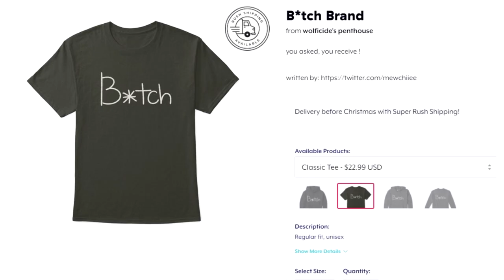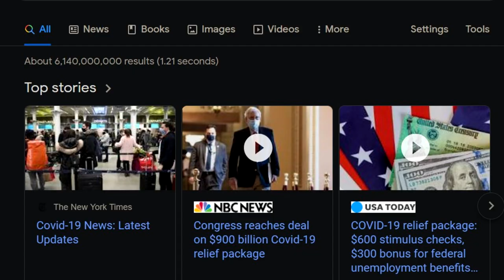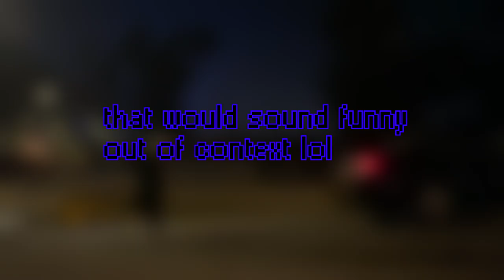Let's Talk About Santa Claus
The truth of Christmas, Santa Claus and showing why I truly believe in him. The Santa deniers are our greatest enemy, and we must defeat them. Merry Christmas.